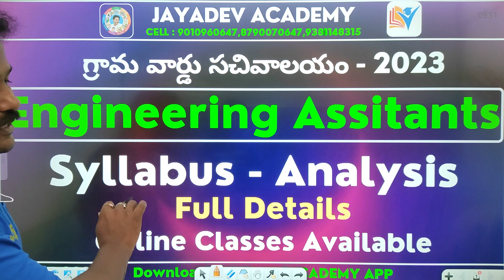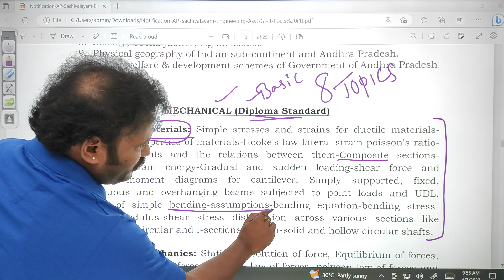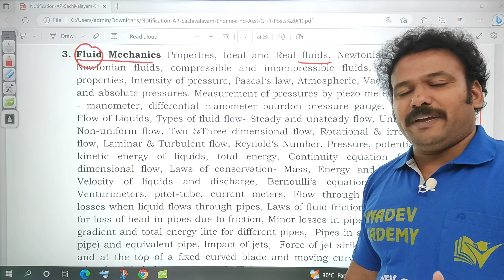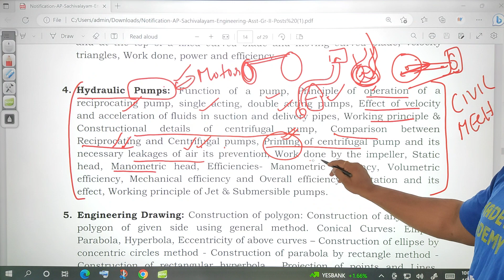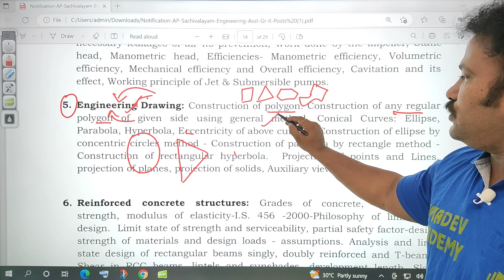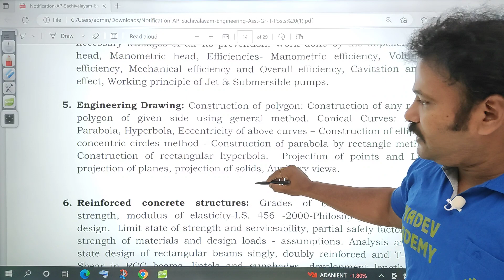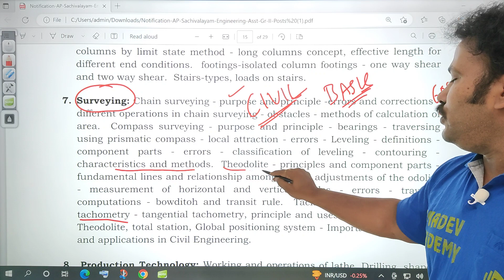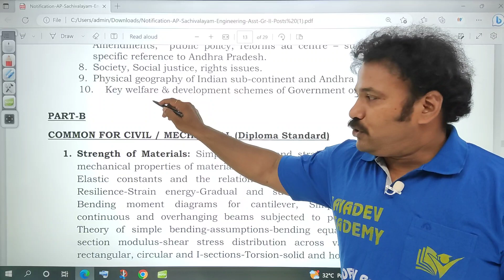AP Grama/Ward Sachivalayam 2023 | Engineering Assistant - Syllabus & Analysis | JAYADEV ACADEMY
ONLINE CLASSES STARTS FOR ANIMAL HUSBANDRY ASSISTANTS - AVAILABLE

AP GRAMA WARD SACHIVALAYAM,
 For Online Coaching - Download
    JAYADEV ACADEMY APP